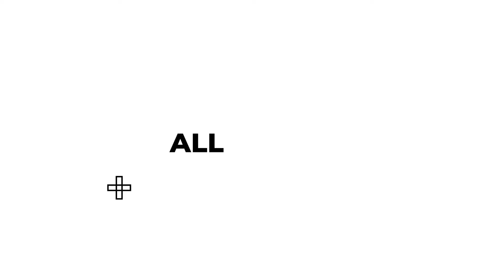GAME CONNECT BY IGDC - Massive Announcement | Vaibhav Chavan